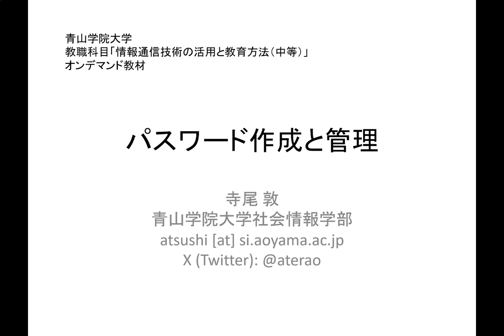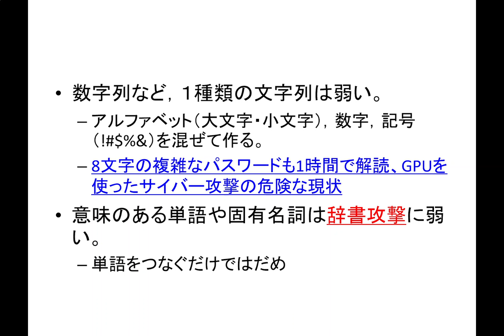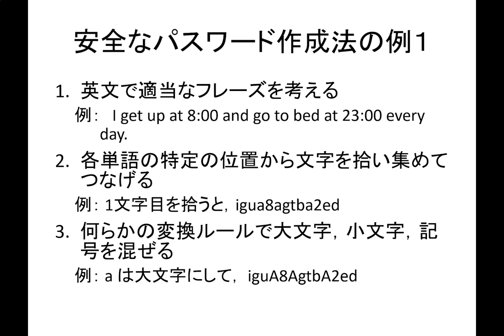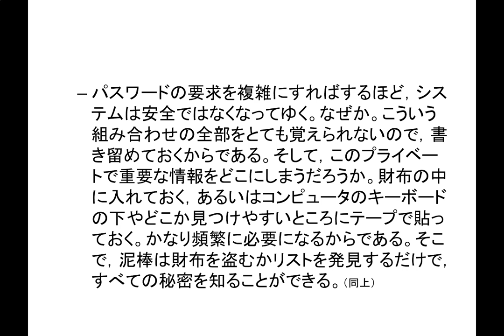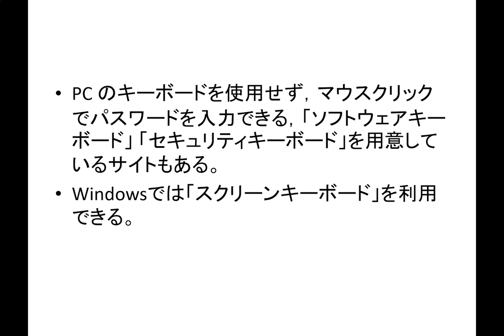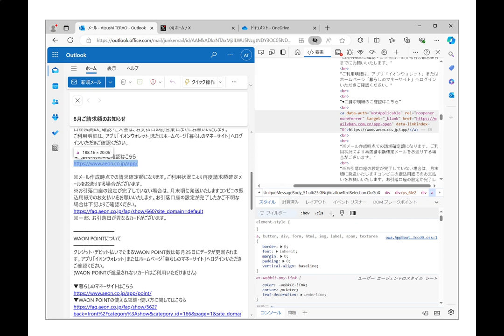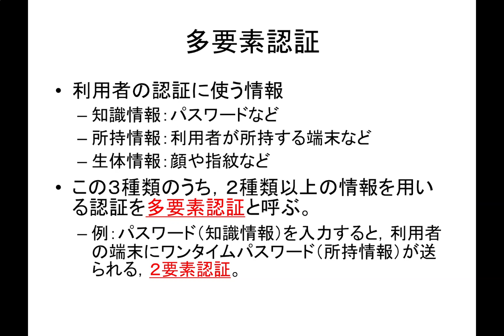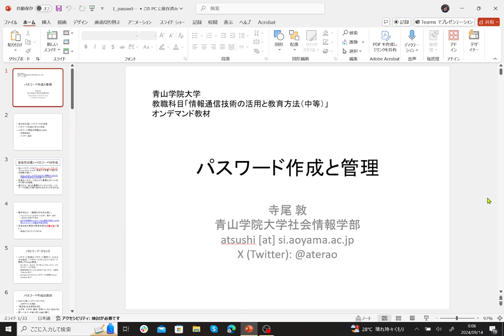「情報通信技術の活用と教育方法（中等）」オンデマンド講義：パスワード作成と管理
青山学院大学での教職科目「情報通信技術の活用と教育方法（中等）」のオンデマンド講義です。

講義スライドは以下のページから入手できます。２つのページの内容は同一です。